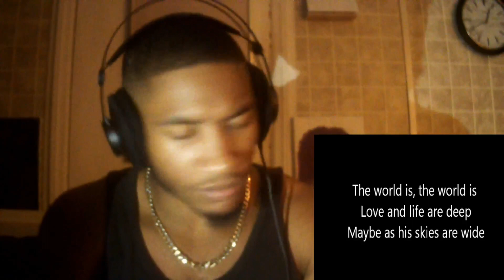HIP HOP HEAD LISTENING TO RUSH FOR THE FIRST TIME | Rush - Tom Sawyer | REACTION